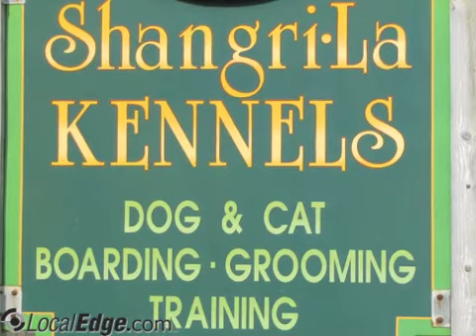Shangri - La Kennels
Auburn, ME
grooming, pet care, dog training, baths, dog day care, obedience training,kennels, private lessons, nail trimming, boarding,